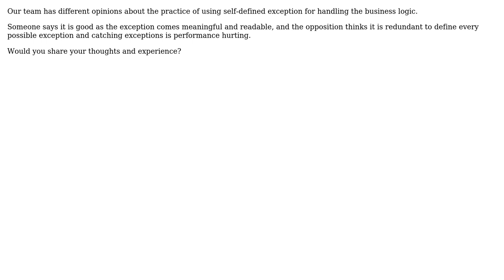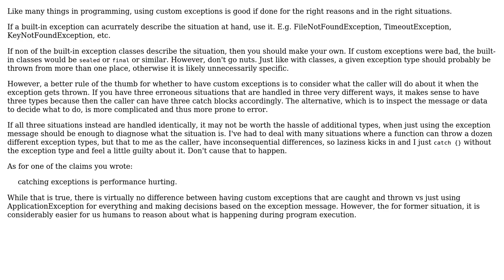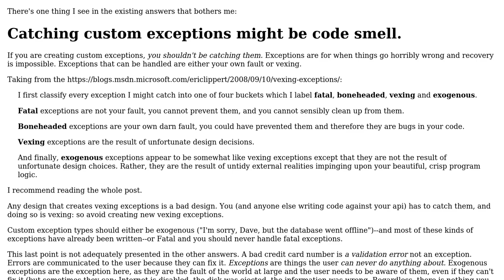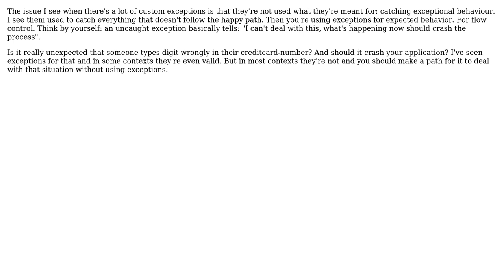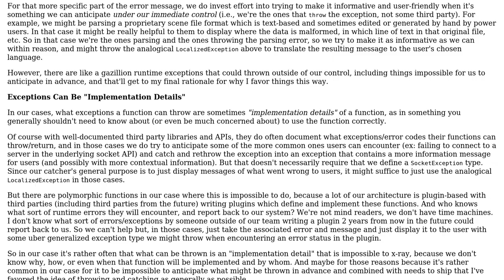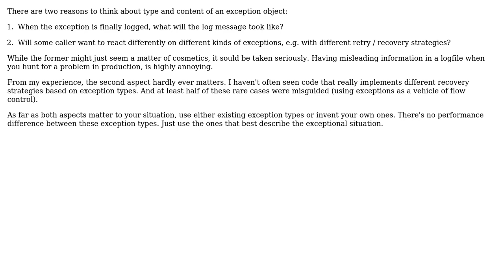Software Engineering: Is it a good practice to use self-defined exception? (7 Solutions!!)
Software Engineering: Is it a good practice to use self-defined exception?

With thanks & praise to God, and with thanks to the many people who have made this project possible! | Content (except music & images) licensed under CC BY-SA | Music | Images & others | With thanks to user whatsisname user Ralf Kleberhoff user Pieter B user Pegasus user Draco18s no longer trusts SE user David Arno user candied_orange and the Stack Exchange Network Trademarks are property of their respective owners. You are responsible for your own actions.